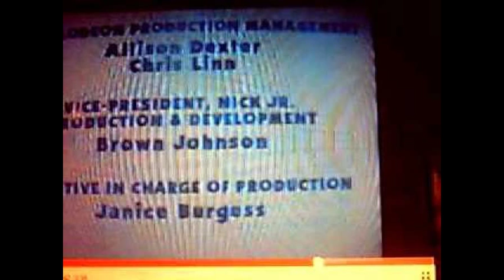Blues clues Credits My Way Part 7